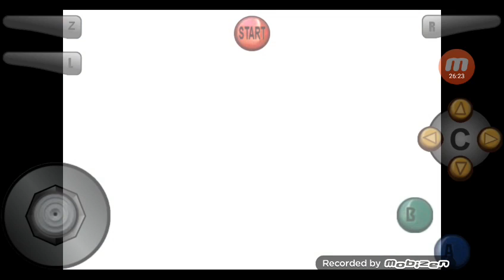Scheis Boos👻 LETS AY SUPER MARIO 64 💯% BLIND #8 (ANDROID/GERMANY)